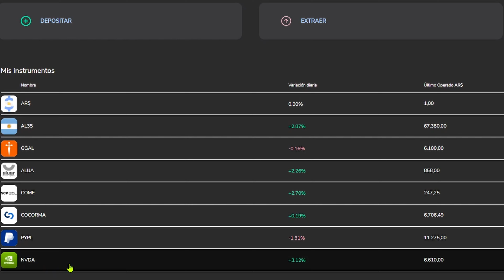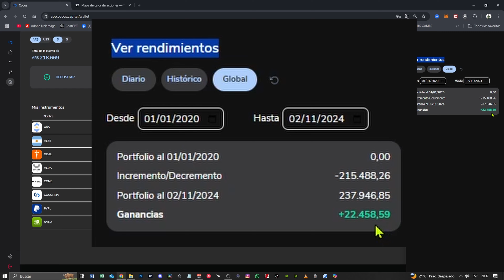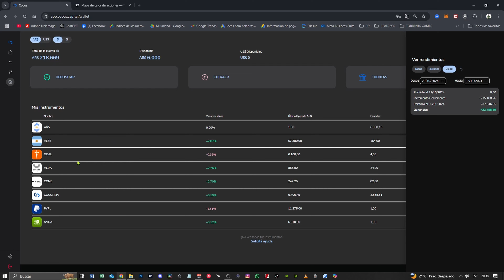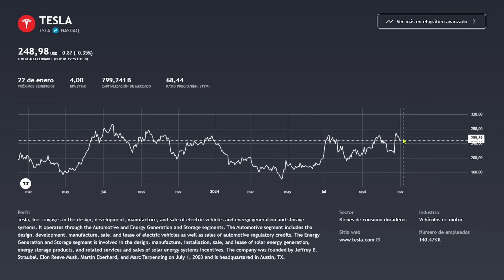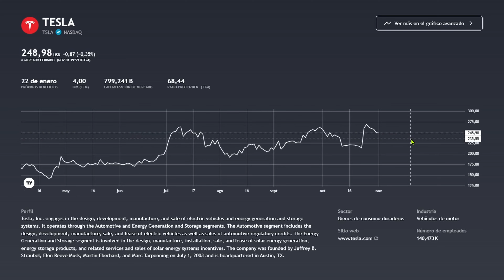¿Por Qué Invertir En TESLA Es La Mejor Decisión?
Vendí mis ACCIONES y CEDEARs de TESLA para aprovechar la subida de 20% y podes comprar con las GANANCIAS otros activos de inversión, que en 1 día me rindieron como LOCO !
Aprendé a invertir tu dinero en el mercado de valores para tener un ingreso económico extra
Diversificar el portafolio es la clave para GANAR DINERO 💵
Queres saber cómo está impactando Tesla en el mercado de valores y qué hay de nuevo en la empresa de Elon Musk?  En este video, te mostramos las últimas novedades y el rendimiento de las acciones de Tesla, analizando sus ganancias recientes y las noticias clave que todo inversor debe conocer. Descubre cómo estos eventos pueden afectar tu cartera y aprende a aprovechar las oportunidades que este gigante de la tecnología y la movilidad eléctrica ofrece en la bolsa. ¡No te lo pierdas! 📈💰

TESLA : HICE una INVERSIÓN para GANAR DINERO 💵  INCREÍBLE 🤯
Conviértete en miembro de este canal para disfrutar de ventajas:

 Links de Apoyo al CANAL con Mercado Pago